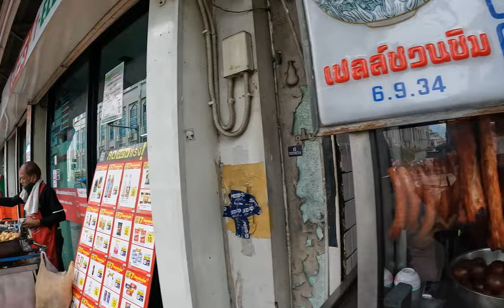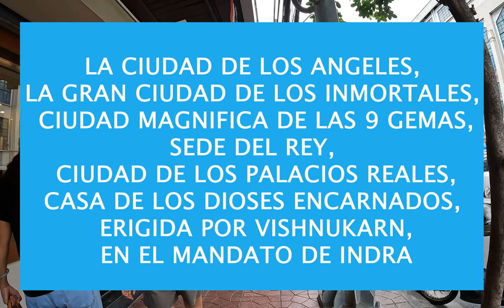La JOYA de ASIA 🔥 mis primeras IMPRESIONES de BANGKOK 🇹🇭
Parceros y por supuesto llegue a la capital del Reino de Tailandia, de las ciudades mas turísticas de este continente, mira por ti mismo si realmente es la nombrada JOYA del Sudeste asiático.

Un beso grandote